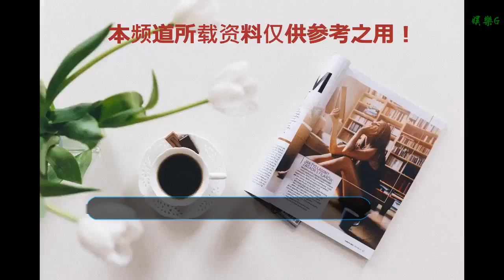時隔8年再開唱，舒爾見證劉德華香港紅館演唱會！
谢谢！

      原標題：時隔8年再開唱，舒爾見證劉德華香港紅館演唱會！
            時隔8年，劉德華再次在香港紅館舉辦個人演唱會 《My Love Andy Lau劉德華World Tour》！

向來敬業的華仔，在此次演唱會開場中保持著唱跳俱佳的狀態。
一襲白色長衫的華仔以一首《預謀》開場，緊接著演唱《中國人》時，鏗鏘有力的打鼓，令全場氛圍熱烈。
經典曲目《笨小孩》搭配粉色唐裝；換裝燕尾服造型后，獻唱《男人哭吧不是罪》。
演唱《如果有一天》時，站上吊臺繞場一周，和山頂位的粉絲們貼心互動。
《My Love Andy Lau劉德華World Tour》演唱會的紅館開場，從舞美到音質，精心準備，保持一貫的精良品質。

演唱會主要使用了舒爾AXIENT DIGITAL數字無線系統！
包括8個通道的AD和ADX，卓越的信號質量確保現場音頻傳輸的穩定性、范圍和清晰度。

4個通道的PSM1000入耳式個人監聽系統，最新的P10R+分集腰包式接收機，保證現場的伴奏和人聲。

同時還有用來支持人聲和樂器的16通道AD，其中AD1是安裝在華仔演奏的重鼓上，提供幾乎無可挑剔的音頻質量和射頻性能。
這也是亞洲首個在使用附帶頻率分集功能的ADX發射機的巡回演唱會！
這場時隔八年的演唱會，再次展現了華仔敬業專業的音樂態度！
讓我們再次看到天王巨星的魅力，不止是歌聲，還有華仔令人敬佩的精神，久久感動并激勵著所有粉絲，以及音樂人！